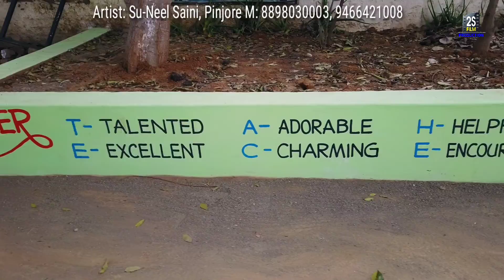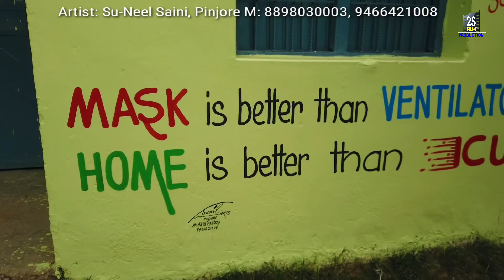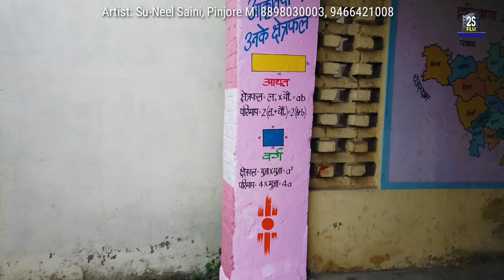Face Lifting Govt Middle School, Jattan Majri